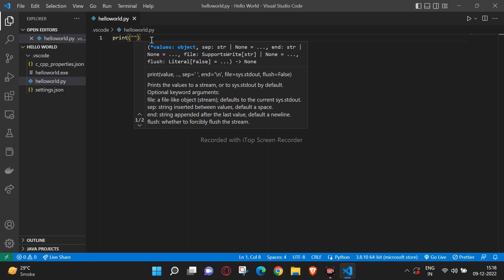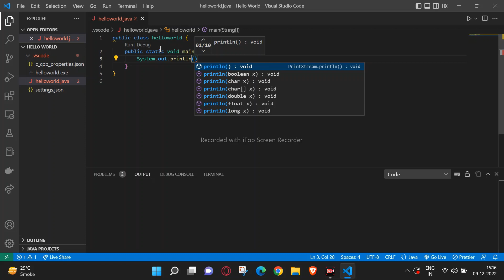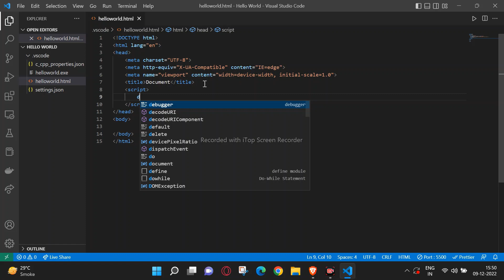How to print "Hello World" | Running "Hello World" in Different Programming Languages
This video guide how to write First Program called hello world in C, C++, Python, Java and JavaScript, compile it and finally run it.

Sincerely,
Techiolaza